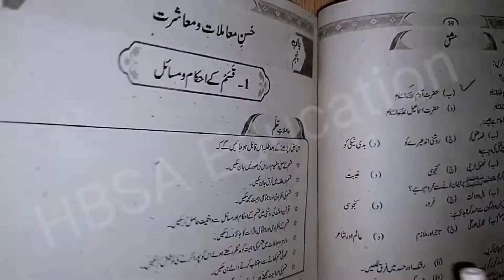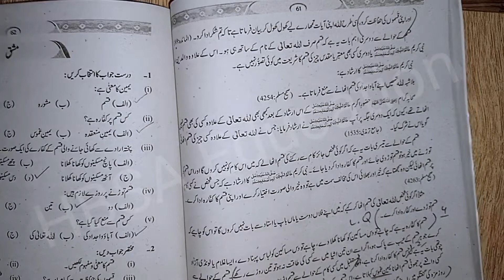9th Islamiat Lazmi Exam 2024 New Book Ex short Long & MCQs Solve Question | Class 9 Islamiyat chap#5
9th Islamiat Lazmi Exam 2024 New Book Ex short Long & MCQs Solve Question | Class 9 Islamiyat chap#5
نہم اسلامیات لازمی باب پنجم حسن معاملات و معاشرت بورڈ امتحان 2024-قسم کے احکام و مسائل
9th Islamiat Laazmi/Compulsory New Book Chap#4 lecture 2 |solve Exercise | By HBSA Education
نہم اسلامیات لازمی باب چہارم امانت و دیانت  بورڈ امتحان 2024

9th Class Islamiat Laazmi/Compulsory Solve Exercise 2022 | Chap#4 lecture 1| نہم اسلامیات لازمی

9th islamiat New Book Lecture#6 Chapter 3 |Class 9 Islamiyat laazmi solve Exercise| HBSA Education
 حضرت محمد مصطفی کی سخاوت و ایثار
New Islamiat Laazmi/Compulsory class 9 |9th New Islamiyat | Chap#3 imp mcqs short long questions

حضرت محمد مصطفی کا ذوق عبادت

9th Class New Islamiat Solve Ex MCQS S.Q L.Q|Ch#3 Uswa Rasool| نہم نیو اسلامیات لازمی-HBSA Education

اسوہ رسول اور ہماری عملی زندگی : حضرت محمد مصطفی کا بچپن اور جوانی
9th Class New Islamiat Book Solve Exercise|Chap#3 Madni Dour| نہم نیو اسلامیات لازمی-HBSA Education

مدنی دور۔ عام الوفود
Class 9 Islamiat Laazmi New Book Solve Ex MCQs Short & Long Questions| Seerat Nabwi Lecture #1|HSBA

Chapter No 3 Seerat Nabwi Topic Fatah Makkah.
سیرت نبوی: فتح مکہ
New Islamiat Lazmi Book Solve Exercise Class 9 All Board Students- Chapter#2 Roza -HBSA Education
Class 9 Islamiat Laazmi/Compulsory New Book | Chap#2 Namaz | solve MCQ Short Long Questions-HBSA

9th Class New Islamiat Solve MCQs Short and Long Exercise Question | Chap#2 Malaika,Asmani kutab |

ملائکہ، آسمانی کتابیں اور آخرت پر ایمان-عبادات و ایمانیات
9th Class Islamiat Compulsory New Book Solve Chap#2 MCQs Short and Long Question-Aqeeda Risalat

9th class New Book islamiat Laazmi/Compulsory solution |Chapt 2 Toheed | MCQs Short & Long Question

9th Class Islamiat New book solve Ex MCQs Short and Long Questions |Chap 1 Al-Quran| HBSA Education
Malaika Aasmani Kitabain or Aakhrat pr Iman
-روزہ ,نماز-عبادات و ایمانیات
کلاس نہم نیو اسلامیات لازمی یکساں قومی نصاب سلیبس
 Class 9 Islamiat laazmi New solve book 9th new Islamiat compulsory book solve notes Guess exam 2024 for all Board students.
9th class Islamiyat lazmi solve Book.

کلاس نہم نیو اسلامیات لازمی حل شدہ کتاب مشقی سوالات نوٹس
 9th Islamiat laazmi Board Exam 2024 Notes and Guess Bise/Board Multan
9th Islamiat laazmi Board Exam 2024 Notes and Guess Bise/Board Bahawalpur/bwp
9th Islamiat laazmi Board Exam 2024 Notes and Guess Bise/Board Sahiwal
9th Islamiat laazmi Board Exam 2024 Notes and Guess Bise/Board Sargodha
9th Islamiat laazmi Board Exam 2024 Notes and Guess Bise/Board DG Khan
9th Islamiat laazmi Board Exam 2024 Notes and Guess Bise/Board ajk/azad kashmir mir pur
9th Islamiat laazmi Board Exam 2024 Notes and Guess Bise/Board Rawalpindi/rwp
9th Islamiat laazmi Board Exam 2024 Notes and Guess Bise/Board Faisalabad/fsd
9th Islamiat laazmi Board Exam 2024 Notes and Guess Bise/Board Gujranwala/grw
9th Islamiat laazmi Board Exam 2024 Notes and Guess Bise/Board Lahore
9th class islamiat New Book PTB Punjab text book notes